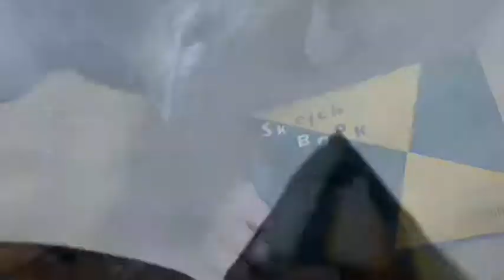Daily Crazy Drawing Day 21 / Drawing with Brush Pens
I drew un umbrella!
I used black and gray brush pens.

My mission for this Daily Drawing is to find a simple thing to draw and finishing my new sketchbook with 23 sheets!

Let's have a fun drawing!!